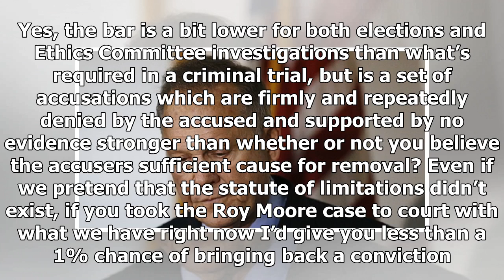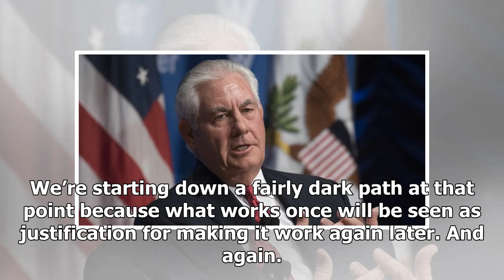Latest News 365 - The Republican Party of the exit door on roy moore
Latest News 365 - Latest News 365 - The Republican Party of the exit door on roy moore

Earlier today I was reading Allahpundit’s article regarding Roy Moore’s inevitable resurgence in the polls, now boasting a 5 point lead in at least one survey. As we all know by now, there are some caveats attached to that which should go without saying. One poll can be an outlier or another witness comes forward… anything can change pretty much up to the final 24 hours. But just for the moment, let’s say that Moore’s lead is solid and he’s on his way to victory. Let’s game it out from there. Wh...